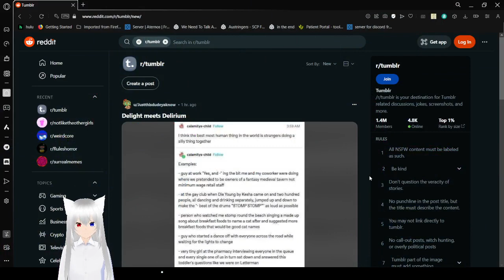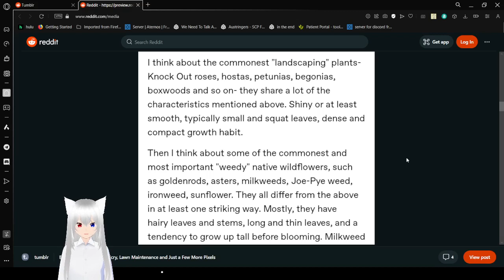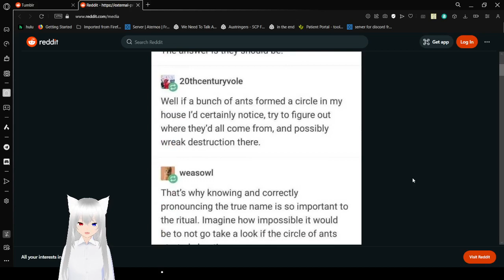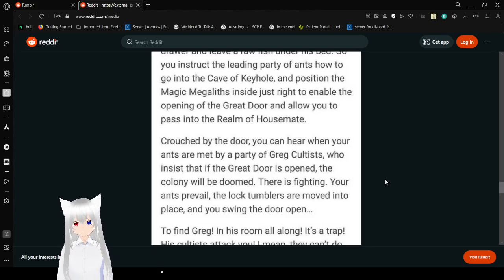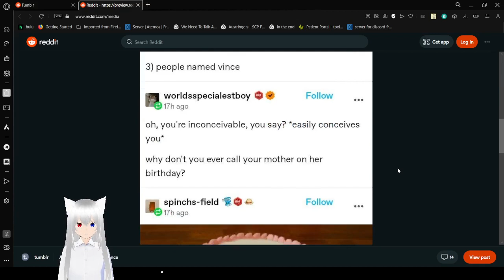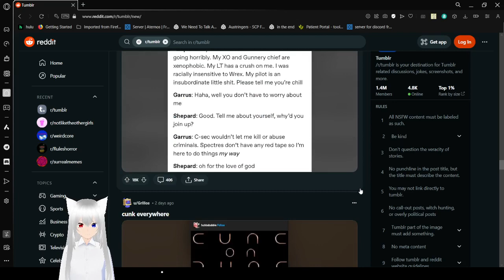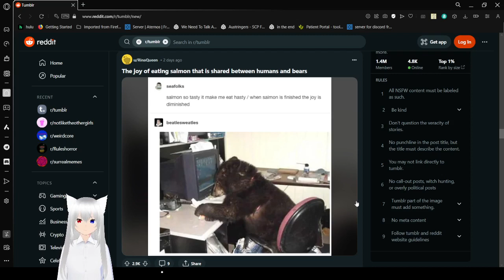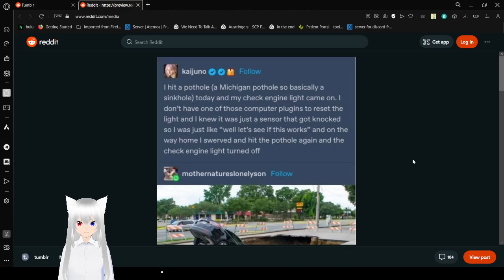Haku tumbles into elves and dwarves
the elves were winning a drinking contest